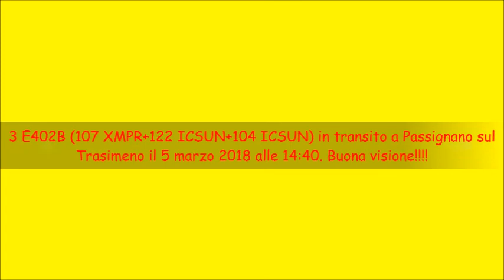3 E402B (107 XMPR+122 ICSUN+104 ICSUN) in transito a Passignano sul Trasimeno il 5 marzo 2018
3 E402B (107 XMPR+122 ICSUN+104 ICSUN) in transito a Passignano sul Trasimeno il 5 marzo 2018 alle 14:40